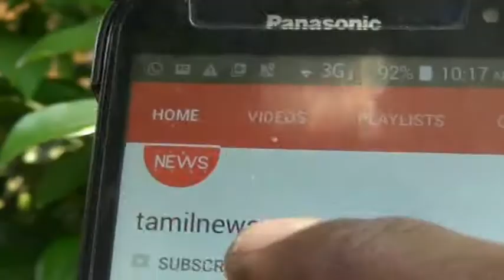மகளிா் தினத்தை மகிழ்ச்சியாக கொண்டாடலாமா?